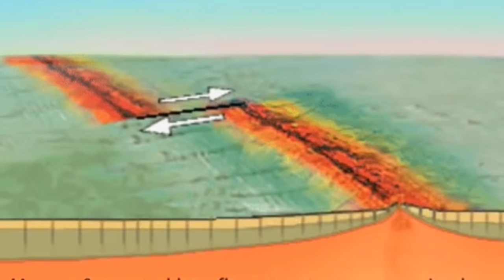What Will Happen Next: Swarms Of Earthquakes/ Iceland Fagradalsfjall Geldingadalir Volcano